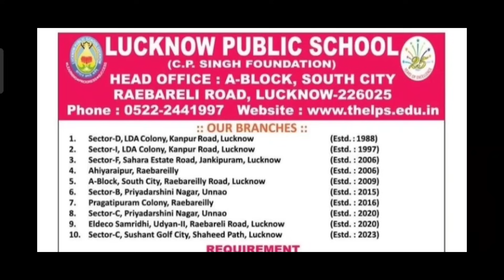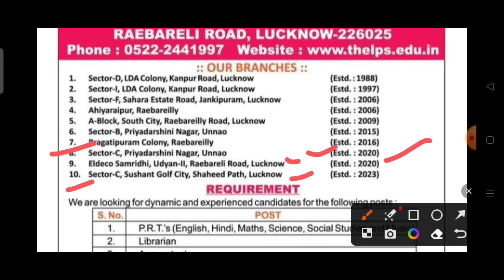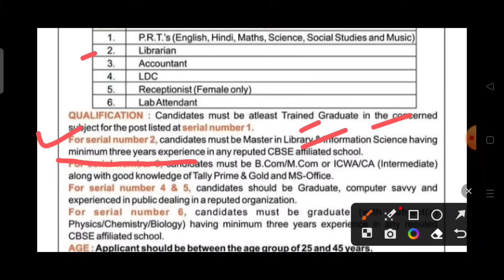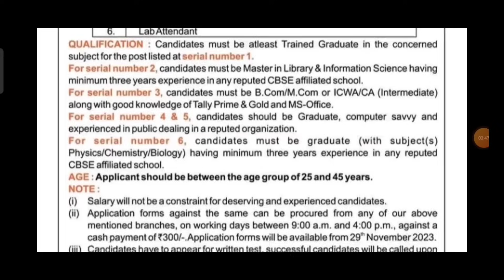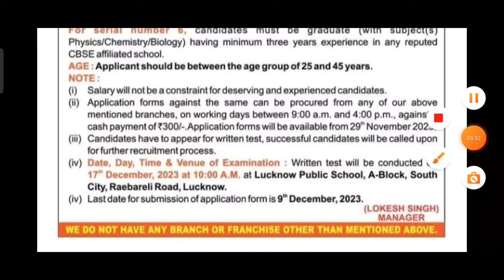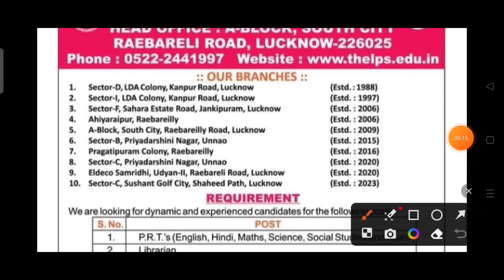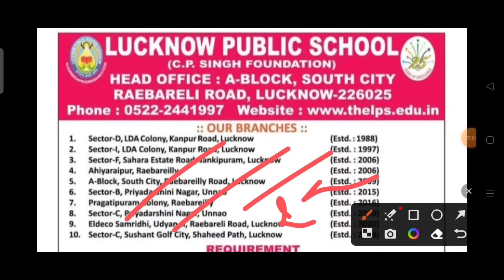खुशखबरी | उ0प्र0 शिक्षक भर्ती 2023 | Lucknow public school teacher vacancy 2023 | up teacher bharti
Lucknow public school vacancy 2023 | up teacher vacancy 2023 latest news | teacher new vacancy 2023 |

Lucknow public school and college vacancy |
lukhnow public school bharti 2023 |